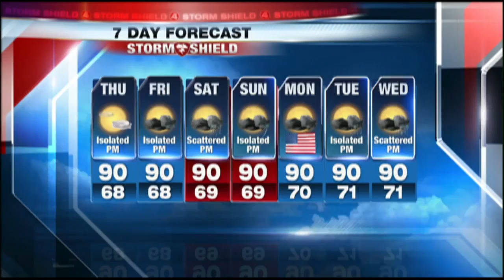web weather 5-25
web weather for 5-25